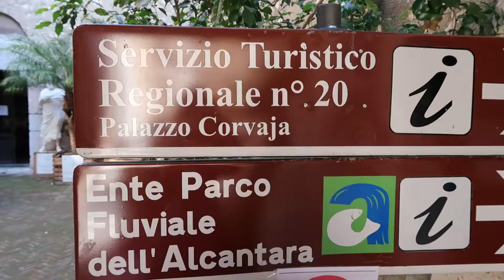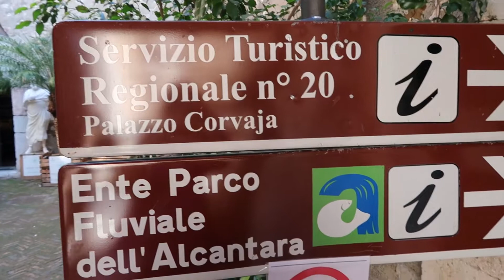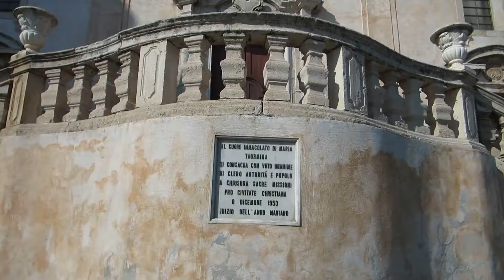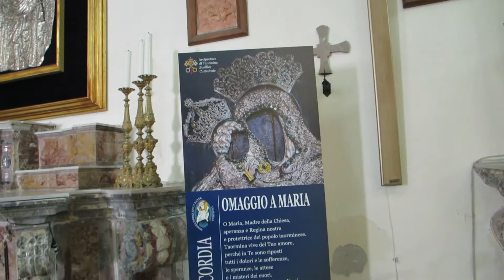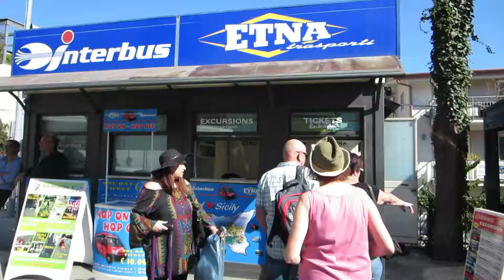Top of the mountain, Taormina, Sicily (S2:16) Marco Polo Family Ties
Once the most desirable destination in all of Europe, where all the artist would flock to in the 19th century, is now an even more desirable destination. We easy saw why.